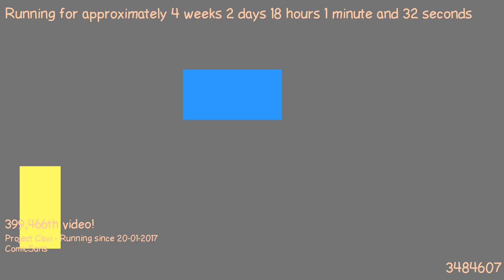1487606733 - Webdriver Cavi - H